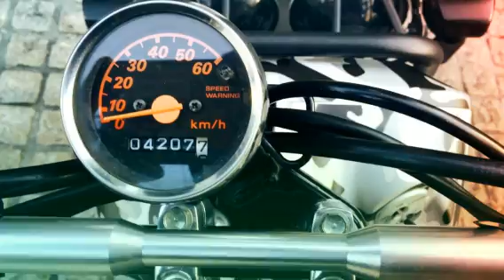2016/03/02 ZOOMER ”meisai” CUSTOM! (Created